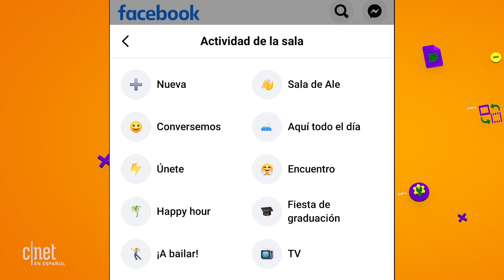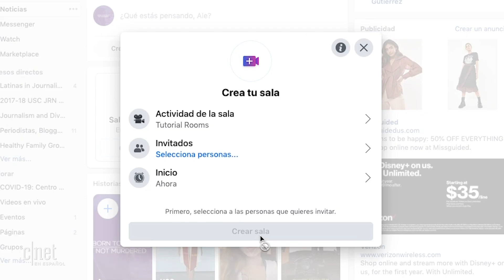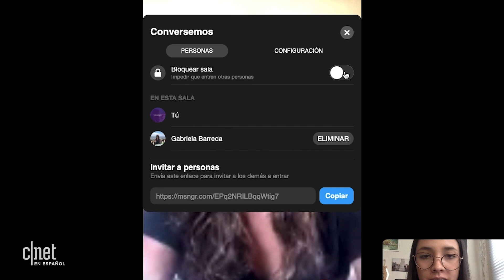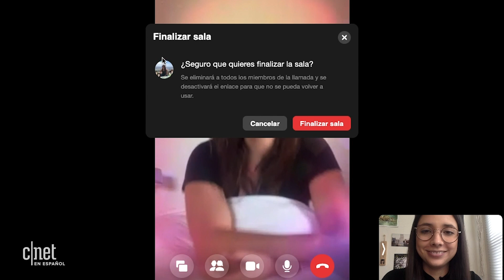Cómo hacer videollamadas en Messenger Rooms de Facebook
Messenger Rooms te permite crear salas de videoconferencias con capacidad de hasta 50 personas y sin límite de tiempo. También puedes invitar a personas que no tengan cuenta en Facebook.